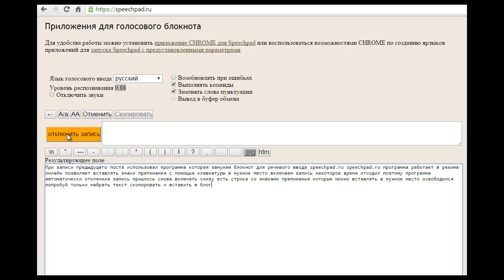онлайн диктовка с пунктуацией